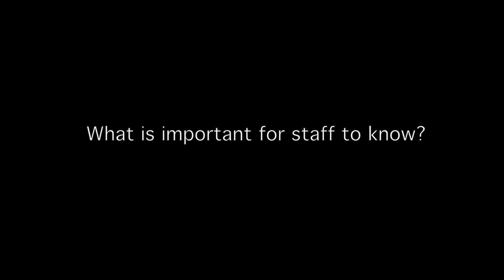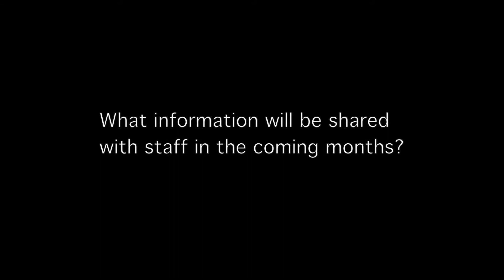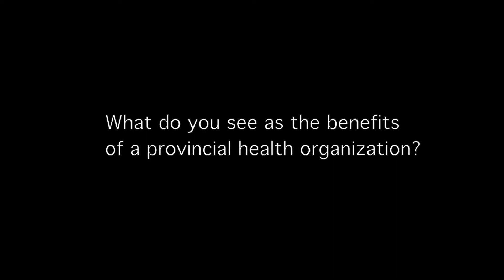Karen Herd - System Transformation